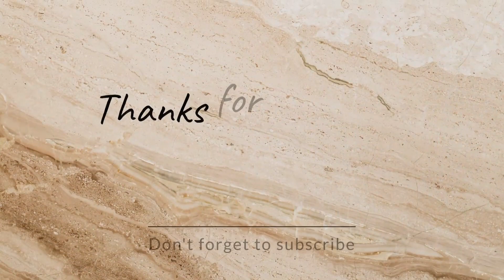"দ্য জেন সুইটস" পূজো উদ্বোধনী অনুষ্ঠানে একঝাঁক তারকা | Shyamoupti Mudly | Payel Mukherjee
The grand puja inauguration event of “The Xen Suites “
Presented by: The Xen Suites.